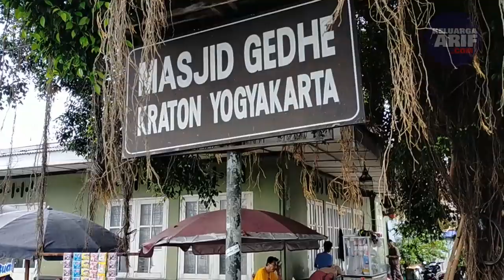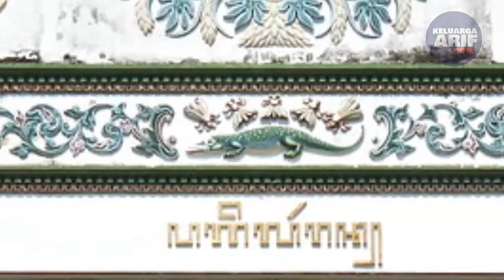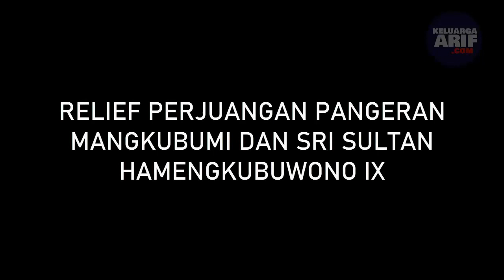Mengintip isi Keraton Yogyakarta, Bangunan dalam Kraton dan Fungsinya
Apa saja isi Keraton Yogyakarta? Keraton Yogyakarta Hadiningrat merupakan Istana Kesultanan Ngayogyakarta Hadininngrat yang berlokasi di Kota Yogyakarta, Daerah Istimewa Yogyakarta, Indonesia. Kompleks bangunan Keraton Yogyakarta berfungsi sebagai tempat tinggal sultan hingga kini masih lestari menjalankan tradisi. Kraton kini juga merupakan salah satu obyek wisata populer di Indonesia. Berikut ini adalah bagian-bagian bangunan yang ada di dalam keraton Yogyakarta beserta fungsinya dengan backsound musik gamelan jawa klasik. Selamat menonton!